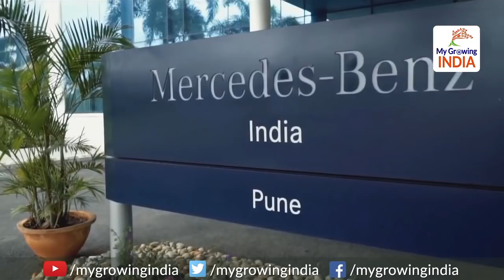Attracting FDI under Modi Government : रंग दिखाने लगी पीएम मोदी विदेश नीति